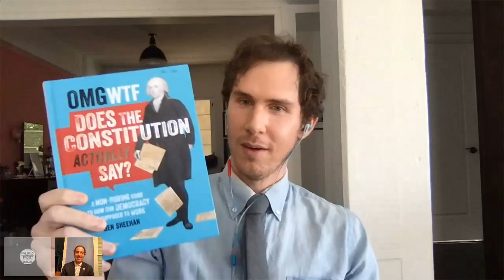Ben Sheehan, "OMG WTF Does The Constitution Actually Say?" (with Rep. Jamie Raskin)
Sheehan’s mission to increase voter participation began in 2016, when, as executive director of Save the Day, he used digital videos to help register 50,000 new voters. In 2018 he founded OMG WTF (Ohio, Michigan, Georgia, Wisconsin, Texas, Florida) to teach voters about executive races during the midterm elections. That project generated Gerrymander Jewelry—a finalist for Fast Company's World Changing Ideas 2019—and now this essential primer on how our government was designed to work. Using clear commentary and graphics, Sheehan has annotated the entire Constitution, from its preamble through the amendments, explaining the document’s provisions, pointing out its loopholes, and giving readers everything they need to become informed, effective voters.Sheehan is joined in conversation by Congressman Jamie Raskin, U.S. Representative for Maryland's 8th congressional district and author, most recently, of We the Students: Supreme Court Cases for and about Students